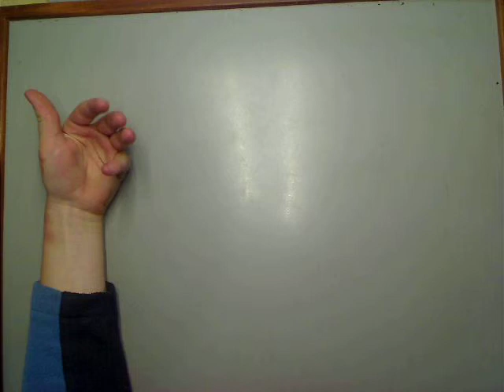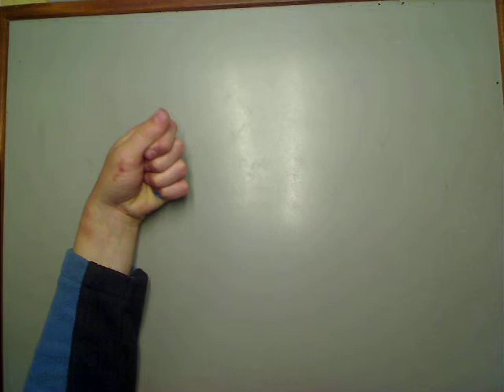majic by lukas